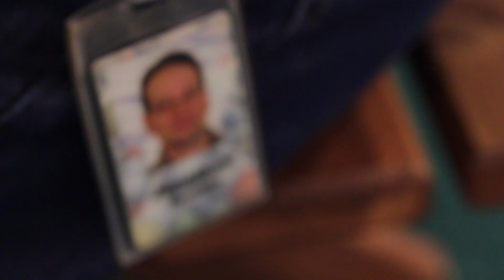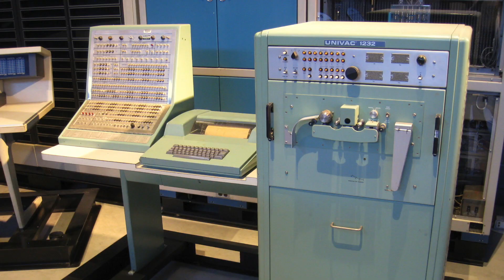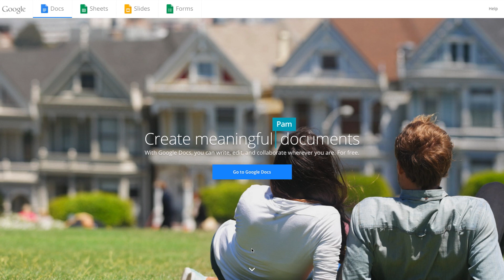Alumni Spotlight: Jonathan Rochelle '85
UAlbany alum Jonathan Rochelle ’85, co-founder of Google Docs, is the director of Product Management for Google. Hear how his University at Albany experience as a computer science major helped shape his future and pave the way for his success.